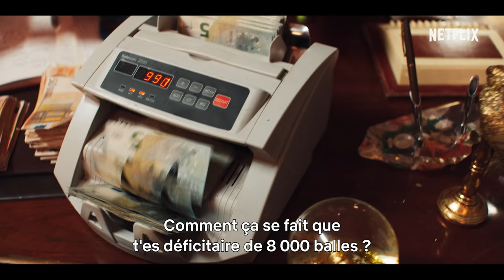En Passant Pécho | Bande-annonce | Netflix France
Du gros placo, des grandes baffes. Cokeman et Hedi sont de retour dans les affaires.
On a hâte, et un peu peur aussi : En Passant Pécho, un film dispo le 10 février sur Netflix.

À Paris, deux dealers en galère comptent sur les liens familiaux pour relancer leur affaire. Une comédie déjantée inspirée de la web-série culte.